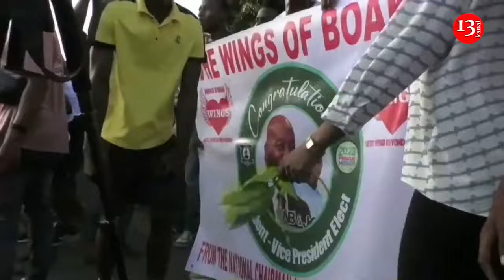Car ploughs into supporters of Liberia's president-elect, killing two